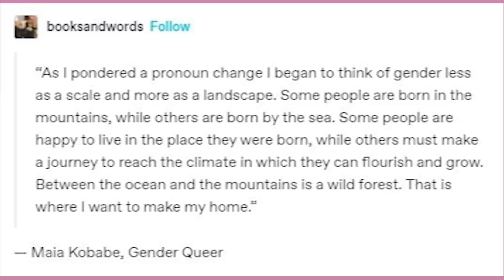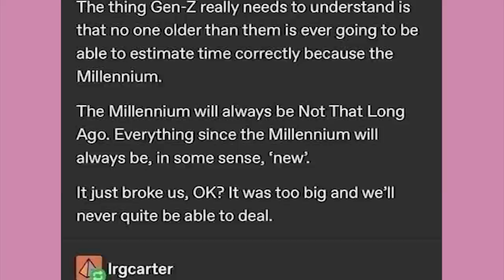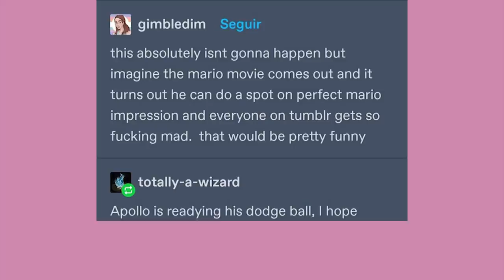The TRUE Millenium Bug | Late Night Tumblr Posts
EDITOR- Andy

Got Stuff You'd like to Send? Send it to:
P.M. Seymour